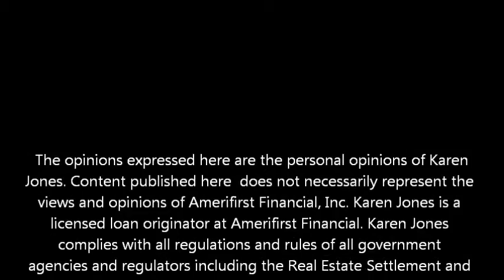Ethic Class For AZ Real Estate Professionals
Karen Jones and Paul Nolan (Amerifirst Financial) , along with Debi Jost from Stewart Title are hosting the Ethic Class For AZ Real Estate Professionals.  Be sure to get your required Ethic class completed with this Ethic Class Reminder For AZ Real Estate Professionals.

Karen Jones
NMLS 307015

Amerifirst Financial, Inc.  AZBK0013635
15111 N. Pima Rd.  Suite #110

Amerifirst Financial, Inc. Disclosure: The opinions expressed here are the personal opinions of Karen Jones. Content published here do not necessarily represent the views and opinions of Amerifirst Financial, Inc. Karen Jones is a licensed loan originator at Amerifirst Financial. Karen Jones complies with all regulations and rules of all government agencies and regulators including the Real Estate Settlement and Procedures Act. The services provided by Karen Jones are not a condition, nor do they create any obligation for any form of remuneration for any real estate settlement service related to any referral.

National Disclosure:
AmeriFirst Financial, Inc., 1550 E. McKellips Road, Suite 117, Mesa, AZ  85203 (NMLS # 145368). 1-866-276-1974. Copyright2012. This is not an offer to enter into an agreement.  Not all customers will qualify.  Information, rates, and programs are subject to change without prior notice. All products are subject to credit and property approval. Not all products are available in all states or for all loan amounts. Other restrictions and limitations apply. AmeriFirst is required to disclose the following license information: AZ: Arizona Mortgage Banker License No. BK0013635; CA: Licensed by The Department of Corporations under the California Residential Mortgage Lending Act; CO: Regulated by the Division of Real Estate; WA: Washington Consumer Loan Company License No. CL-145368.